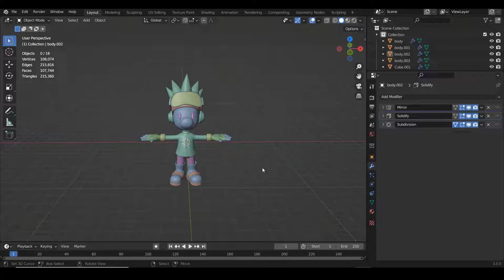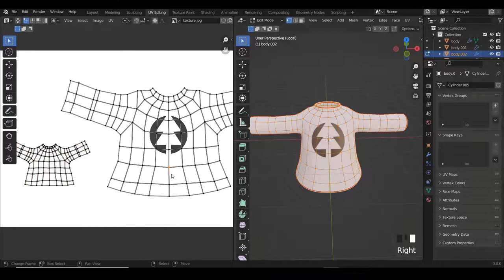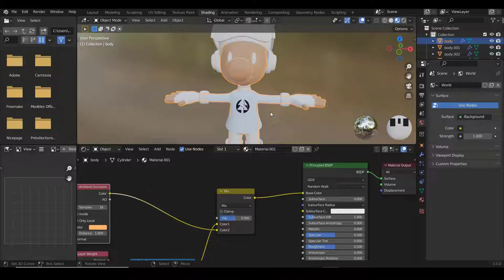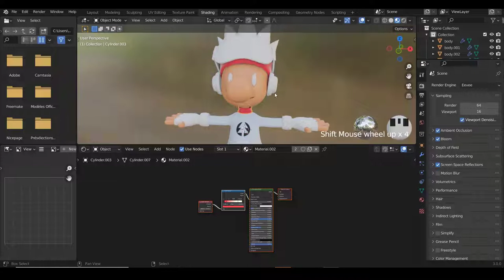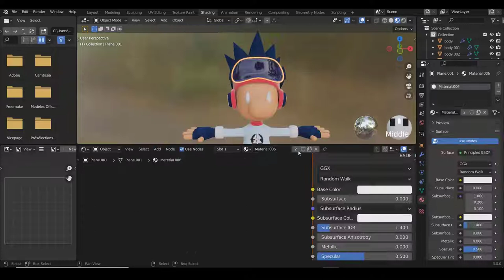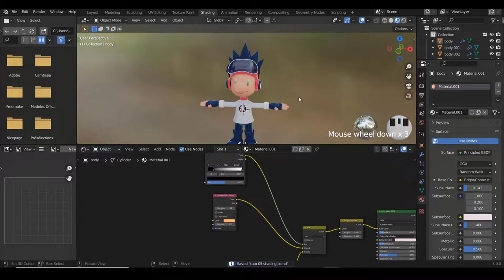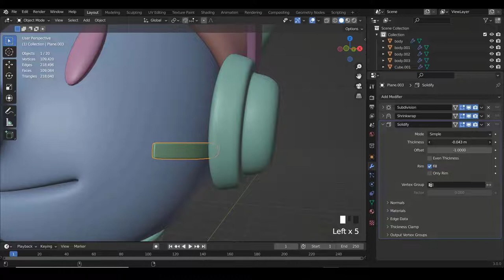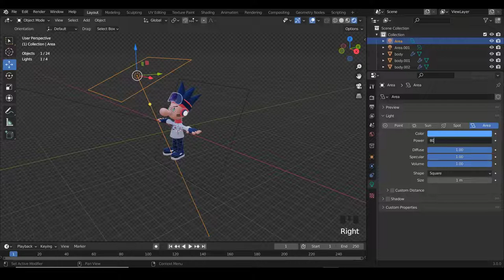Blender fr | Tuto Blender personnage 3d | jeu video | Unreal engine | debutant part 08 [ TUTO FR ]